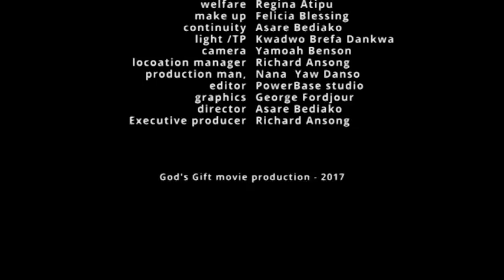TWI MOVIES l OBRA NNA FOM 2 l BERNARD NYARKO l KYIEWAA l